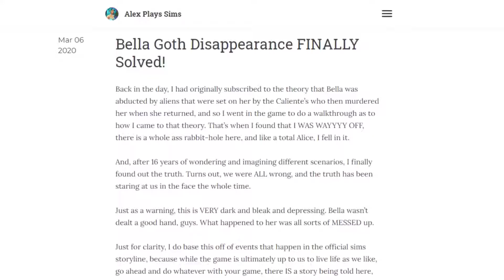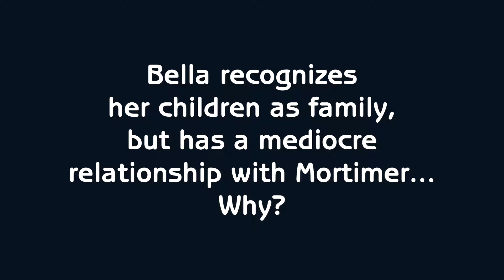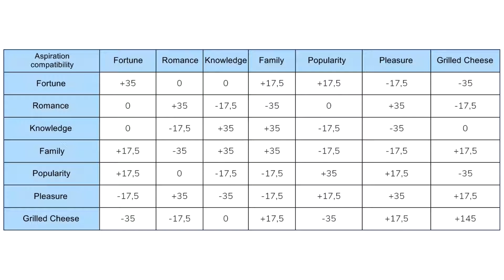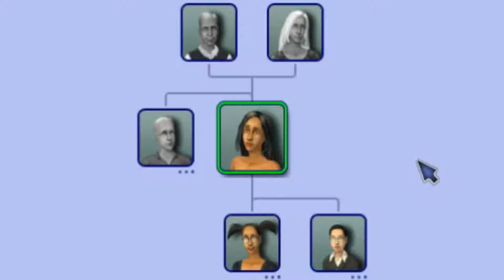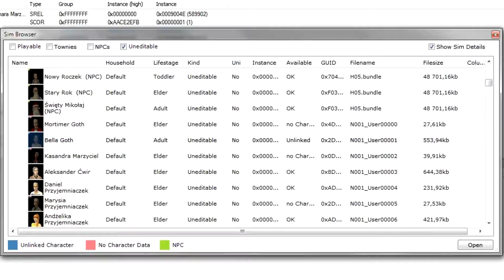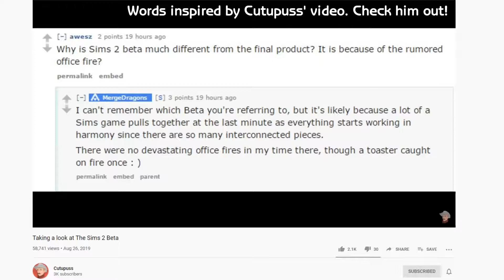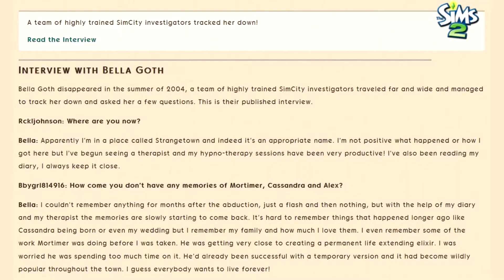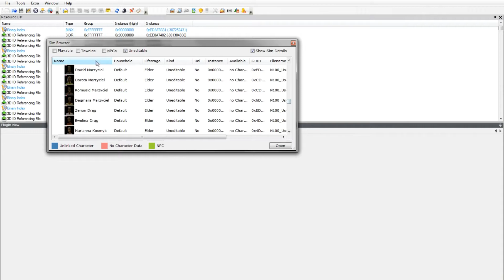Mother Erica Goth watching YouTube videos about Bella Goth from game's perspective